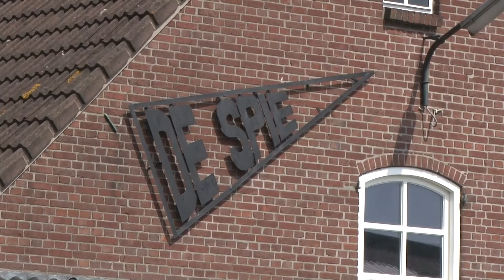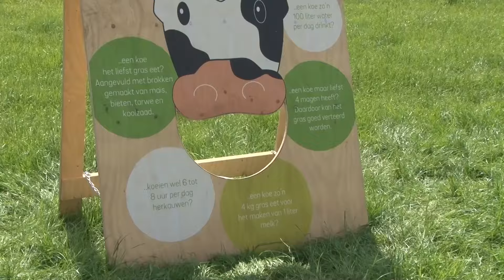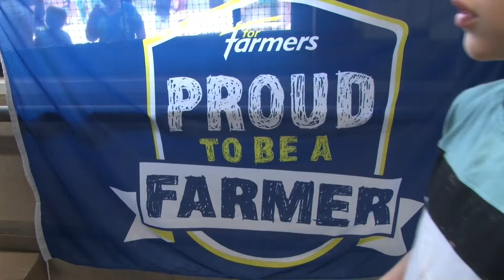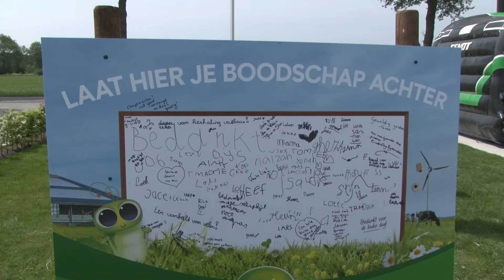Langenboom open dag 2024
Er was open dag bij  boerderij, De Spie. van Rene de Klein in Langenboom.